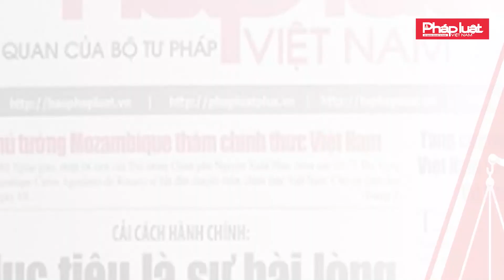BUỒN CHUYỆN GIA ĐÌNH, NỮ SINH ĐU MÌNH TẠI LAN CAN TẦNG 3